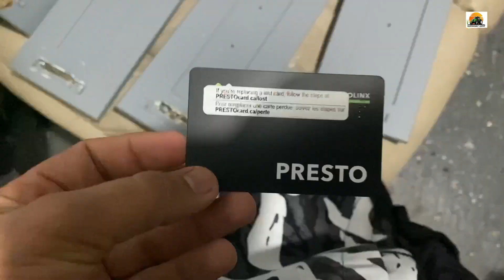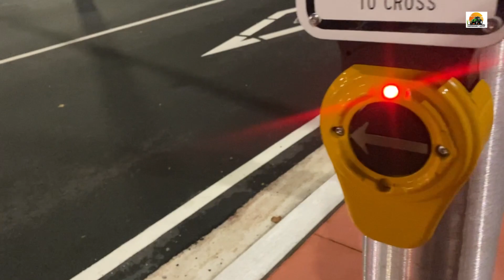Canada work Vlog 🇨🇦 Canada vlog 2023 ❤️ Work in Brampton 🍁